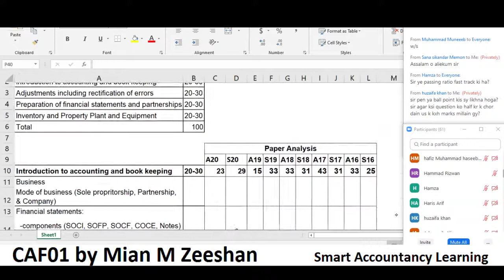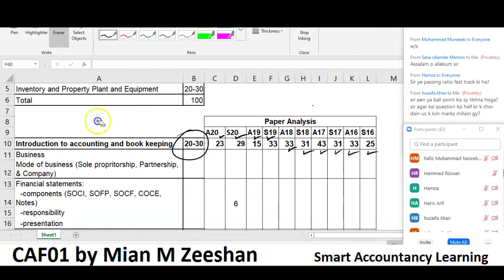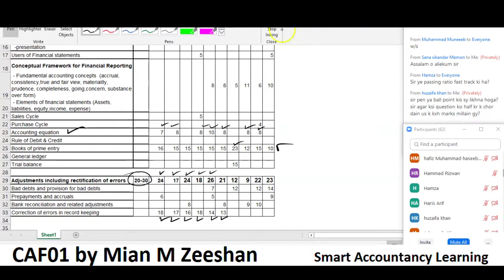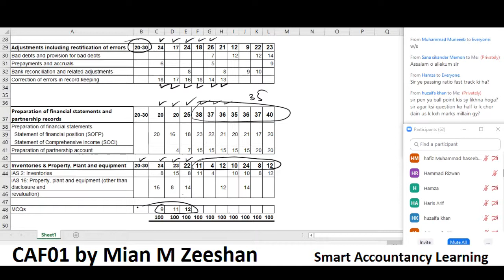(ICAP) CAF01 - Introduction to Accounting - Past Papers Analysis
CAF01 Introduction to Accounting  by Mian M Zeeshan.
"Understanding of examiner is very important to pass ICAP Exams"
CAF01-Intro to Accounting - Live & Recorded Courses by Mian M Zeeshan
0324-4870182